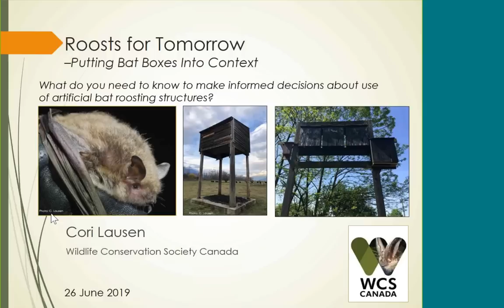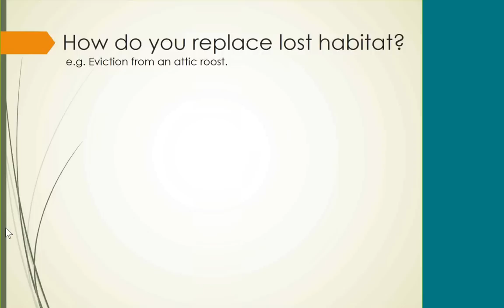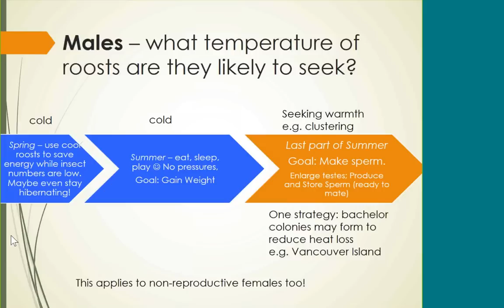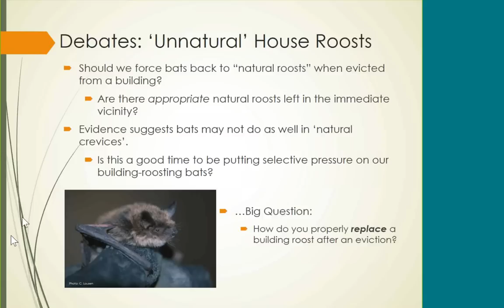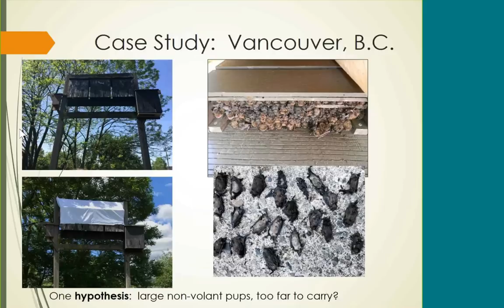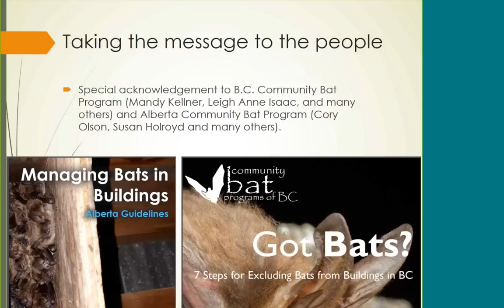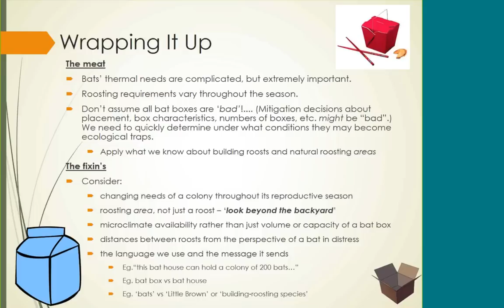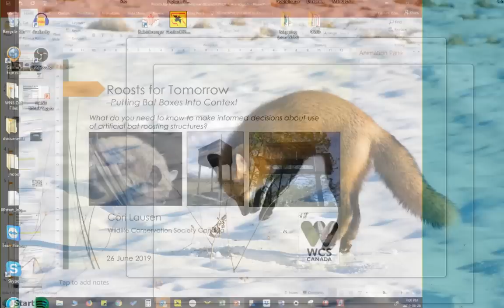Roosts for Tomorrow - Bat Houses Put into Context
By Cori Lausen, Wildlife Conservation Society Canada

Over the past few years, published and anecdotal records are surfacing suggesting that bats can overheat in bat boxes, causing heat stress and in some cases, mortality. Is this an effect of climate change? Is this a problem with where we’ve been telling the public to erect bat boxes? Is this a problem with style or stain colour? Is this an issue with a quickly changing landscape for a long lived mammal?  Or is it a perfect storm of several of these factors?

In this webinar, I will present critical background information that sets the stage for understanding this problem and what might help to rectify it. I also explore the advantages, disadvantages of bat boxes, and fundamental issues that we need to address when considering artificial bat habitat.

A basic understanding of thermal energetics in relation to a bat’s energy-budget and changing reproductive demands over the season is needed to make informed decisions about bat roosting habitat. In addition to building an appropriate foundation for this decision-making process, I provide some food for thought about how we approach mitigating evictions of building-roosting bats.